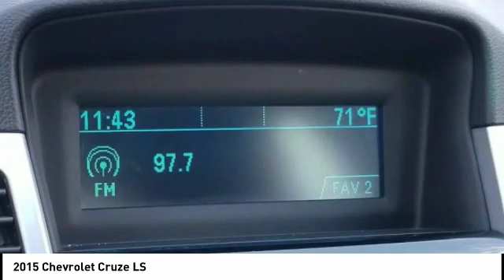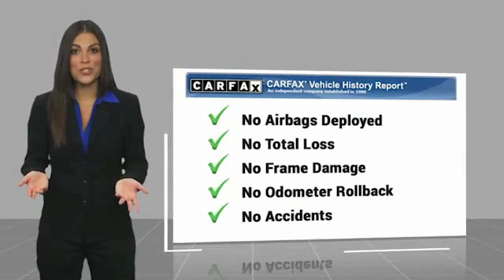2015 Chevrolet Cruze Chattanooga TN AC2105C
2015 Chevrolet Cruze LS

CARFAX One-Owner. Clean CARFAX. Black Granite Metallic 2015 Chevrolet Cruze LS FWD 6-Speed Automatic Electronic with Overdrive ECOTEC 1.8L I4 SMPI DOHC VVT **ONE OWNER**, POWER WINDOWS, POWER LOCKS, AUTOMATIC CLIMATE CONTROL, LOCAL TRADE-IN.Recent Arrival! 22/35 City/Highway MPGAwards: * 2015 KBB.com 10 Best UberX CandidatesCall us at or take the short drive to 2131 Chapman Rd Chattanooga, TN 37421.